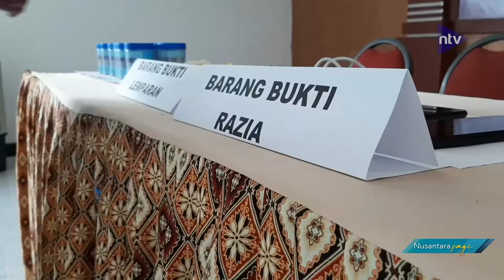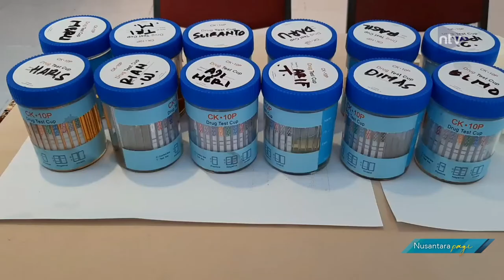Petugas Temukan Sabu Yang Dilempar Dari Luar Tembok Rutan